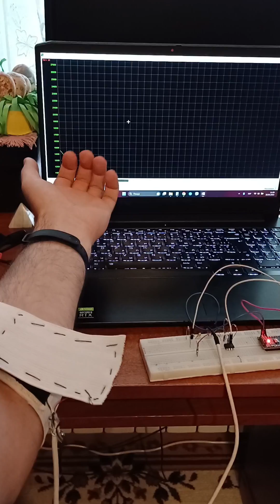Біоніка в дії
Моя спроба освоювати біоніку, тобто поєднувати біологію та електроніку.